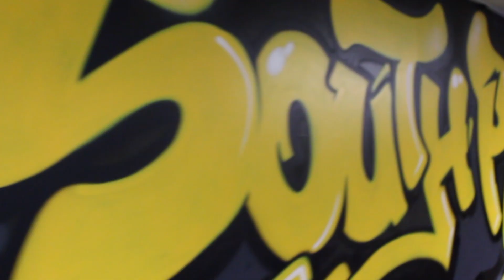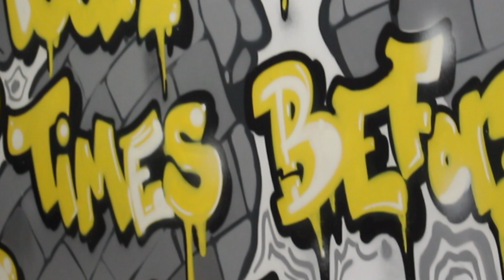Knockouts & Highlights – Boston Boxing Showcase IV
Highlights and knockout clips from Boston Boxing Showcase IV on May 8th, 2021.

This video features behind the scenes footage and fight highlights for Travis Gambardella, Antonio Chaves Fernandez, Rico DePaolis, Francisco Neto, Brandon Higgins, Calvin Glover, Kris Jacobs, Robert Bricks, Nick Molina, Bruno Dias, Matt Doherty, Paulo de Souza, Joshua Raineri, Montoyia Swilling,  Christian Andrade, Kyle Massoth, Kevin Walsh, and Henry Garcia.

Make sure you watch until the end to see all of the viscous knockouts!